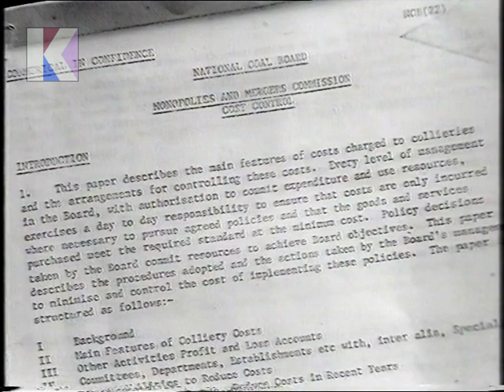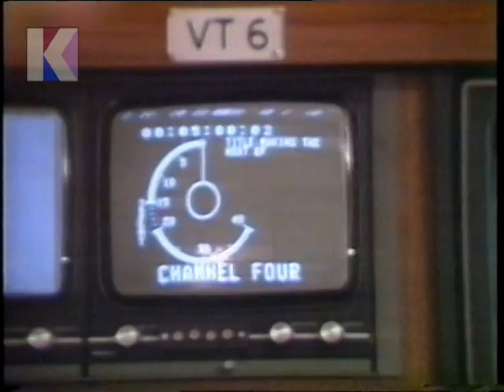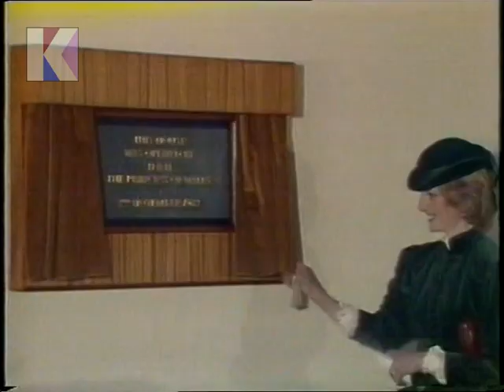Here is the News! - with Richard Baker 2nd November 1982 - Minors - CBI - CH 4 - Falklands - Pope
Here is the News! - with Richard Baker 2nd November 1982

Bulletin: Evening News
Channel: BBC1
Date: Tuesday 2nd November 1982
Time: 5.40pm approx.
Newscaster: Richard Baker

Headlines:
• Minors say no to pay strike
• CBI suggest no pay rises to firms
• Channel 4 has launched
• Argentina continue negotiations over Falklands
• Pope calls on Spaniards to respect socialist government